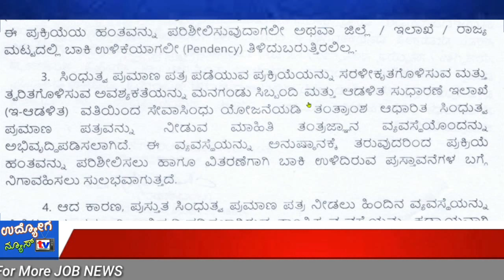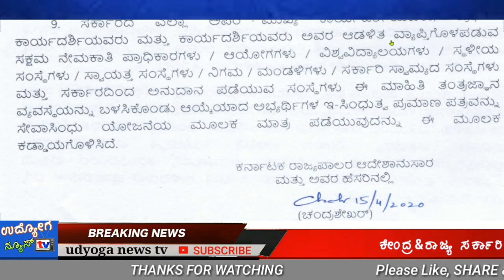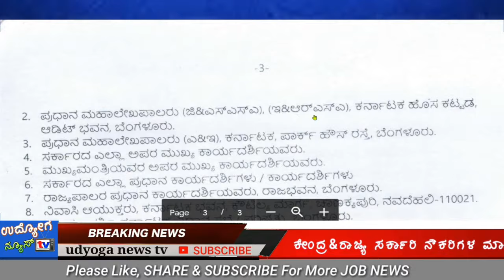ಇ-ಸಿಂಧುತ್ವ ನೇಮಕಾತಿಗಳಿಗೆ ಖಡ್ಡಾಯ /E- 'Sindhutva' must need for Recruitments2020_karnataka government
Job news in Kannada.ಇ-ಸಿಂಧುತ್ವ ನೇಮಕಾತಿಗಳಿಗೆ ಖಡ್ಡಾಯ

E- 'Sindhutva' must need for Recruitments2020_karnataka government